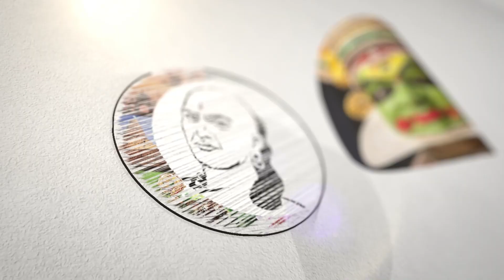திரிஷா குறித்து சர்ச்சை பேச்சு மன்சூர் அலிகான் மீது வழக்கு | Mansoor Ali Khan | Trisha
திரிஷா குறித்து சர்ச்சை பேச்சு மன்சூர் அலிகான் மீது வழக்கு | Mansoor Ali Khan | Trisha | Chanakyaa

சாணக்யா!